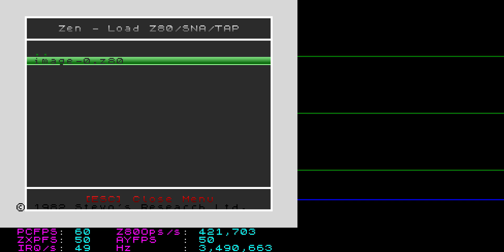Zen - Manic Miner, Another Fail.